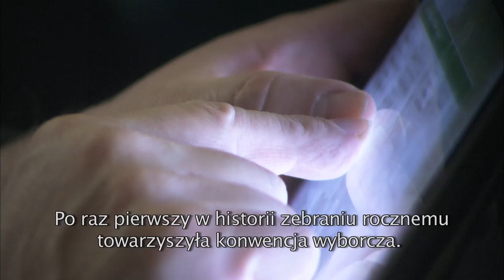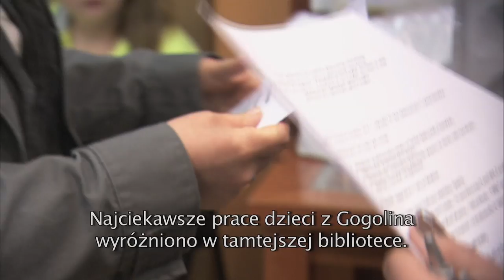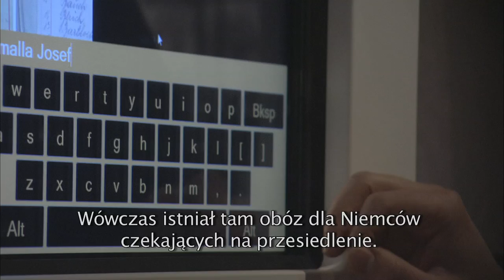Schlesien Journal 27 05 2014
W kolejnym odcinku magazynu przygotowaliśmy relacje z spotkania Prezydenta RP Bronisława Komorowskiego z przedstawicielami mniejszości niemieckiej na Opolszczyźnie, z Walnych Zgromadzeń Delegatów TSKN na Śląsku Opolskim oraz TSKN w województwie śląskim.

In dieser Ausgabe des Magazins berichten wir über den Besuch des polnischen Präsidenten Bronislaw Komorowski bei der deutschenMinderheit in Proskau. Außerdem waren wir bei den Jahresversammlungen der SKGD im Oppelner Schlesien und der SKGD in der Woiwodschaft Schlesien dabei.